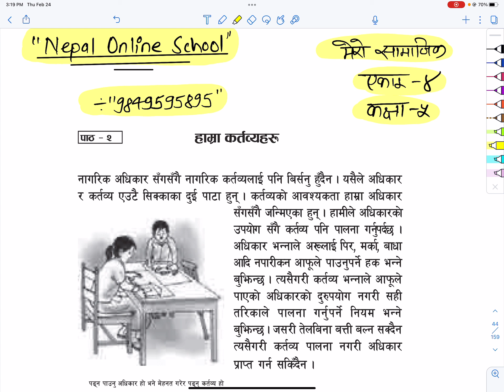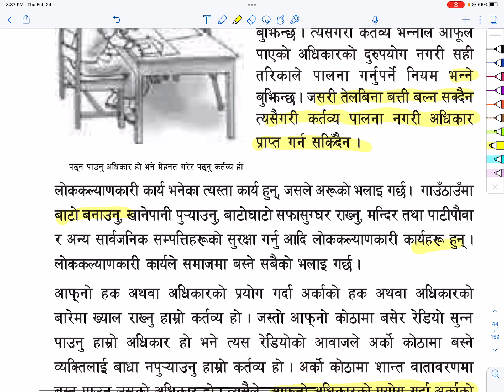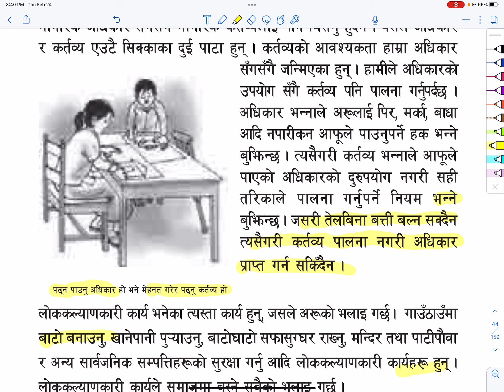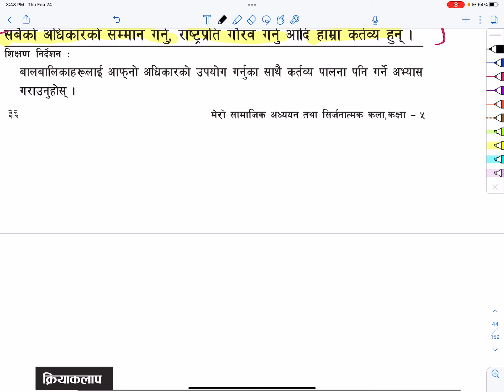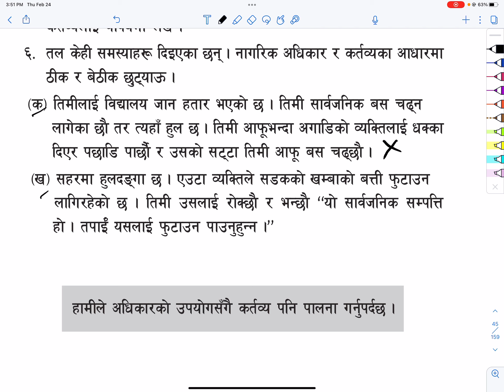Grade 5 Mero Samajik Adhyayan Tatha Sirjanatmak Kala Part 1 Unit 4 Lesson 2 Hamro Kartabyaharu